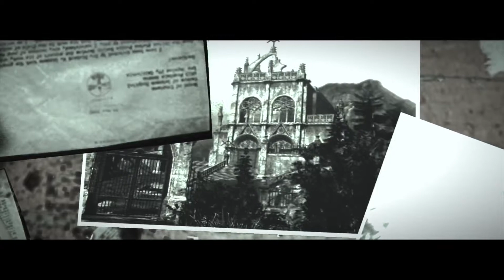The Evil Within: Speedrun Under 5 hours (Part 6)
Watch me speedrun through the Evil Within for the Trophy "The Quick and the Dead".

As you can see at the end I barely make it through with only a couple minutes to spare, I in no way did this perfectly or even came close so learn from the mistakes I make as there are a few.

Tips:
- Run past as many enemies as you can(I fought far to many enemies in my run).

- Don't pick up any items(I'm a collector so items are difficult for me to ignore).

- Do this on new game+ as the rocket and machine gun are very helpful and the difficulty you feel most comfortable with.

- Don't Die, or die as little as possible. No Explanation needed (I died way to much).

-Final make as few mistakes as you can, the game allows for quite a few as you can see from this run but the fewer the better.